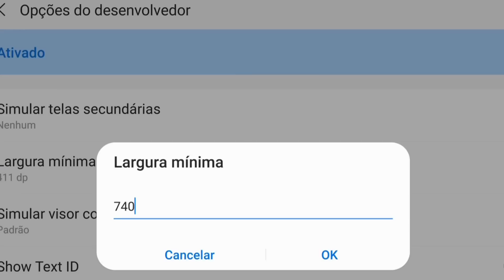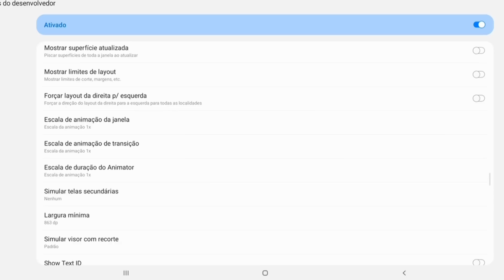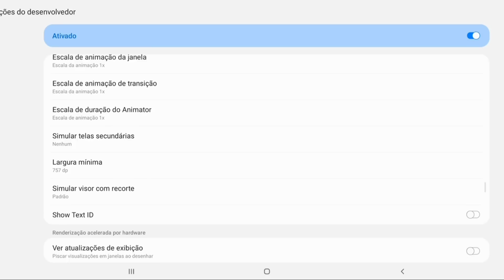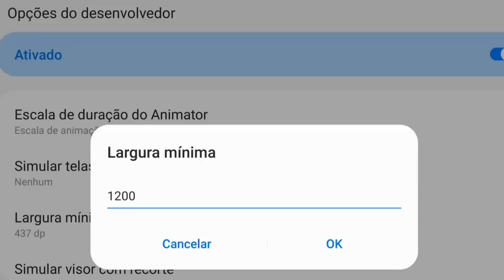Usei as melhores sensibilidade nível hack no meu Galaxy A10s 😯🔥 (Inacreditável)